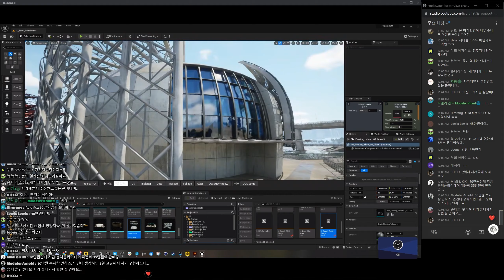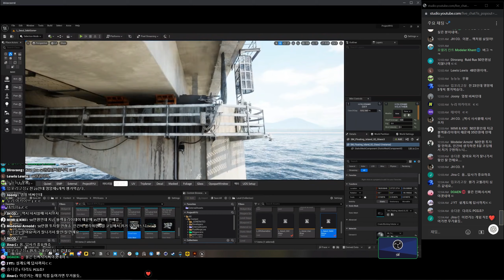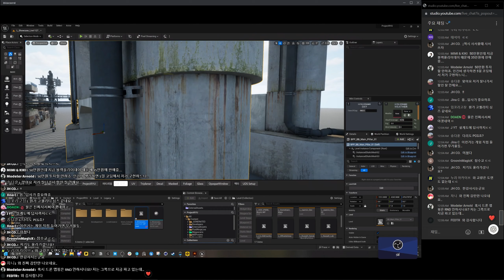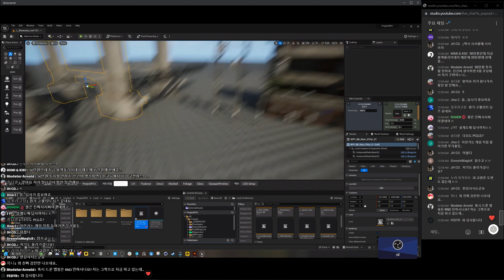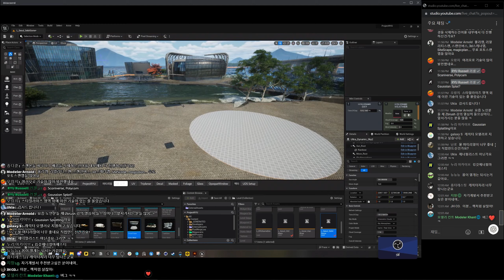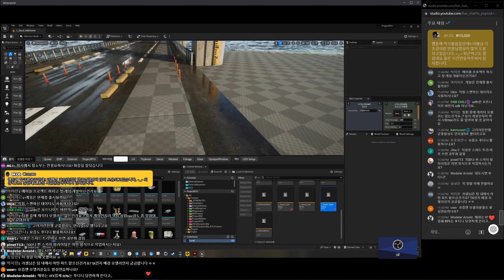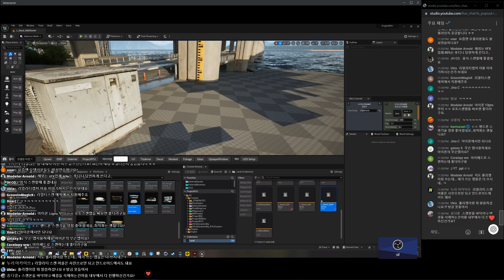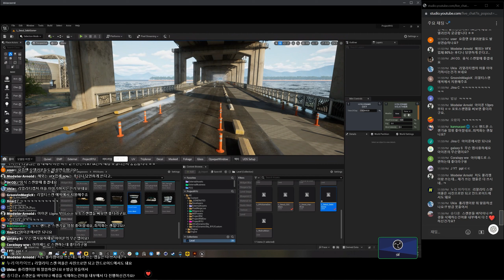언리얼을 리얼로. 19만유튜버 러셀 -4부-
시간내주신 러셀님께 진심으로 감사드립니다.